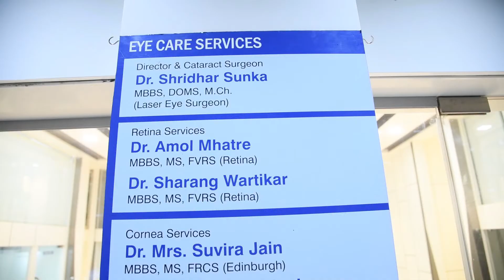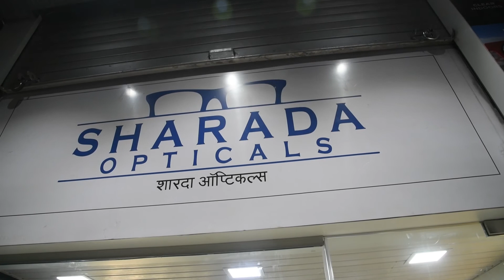Sharada Netralaya & Polyclinic Centre Bhiwandi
Sharada Netralaya & Polyclinic Centre Bhiwandi Thane